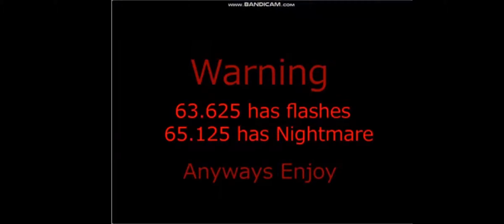numberblock band quarters 60.125-69.875